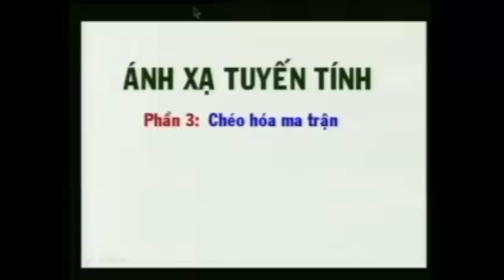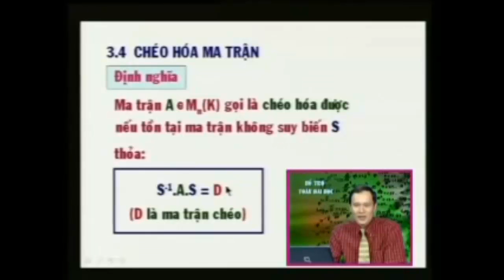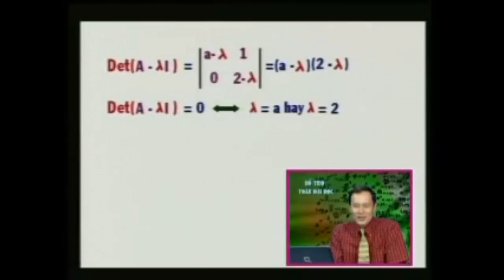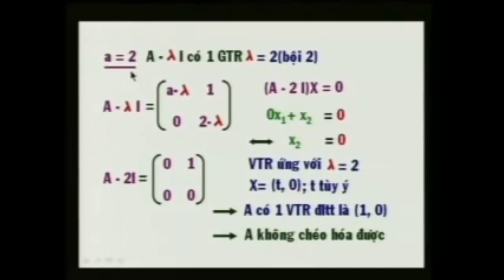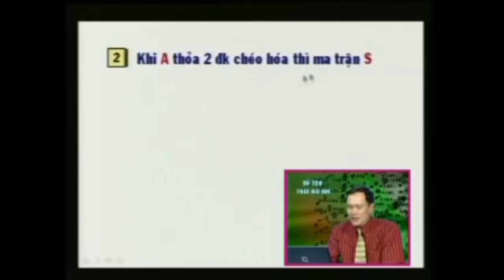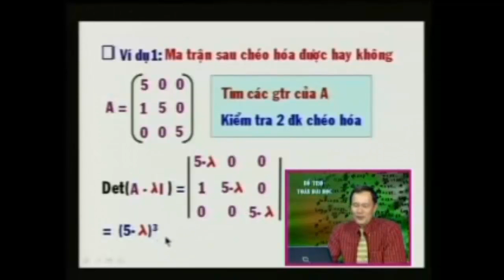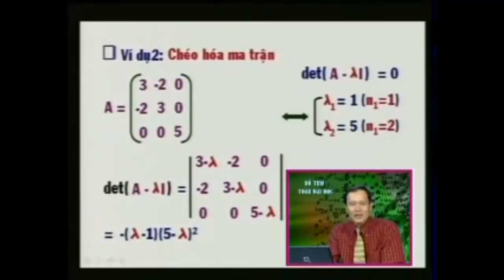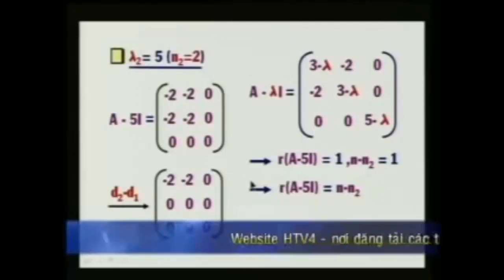Toán cao cấp Đại số tuyến tính - Ánh xạ tuyến tính Phần 3/3